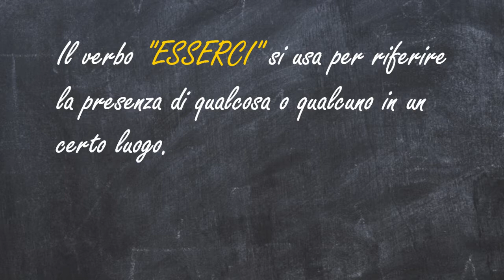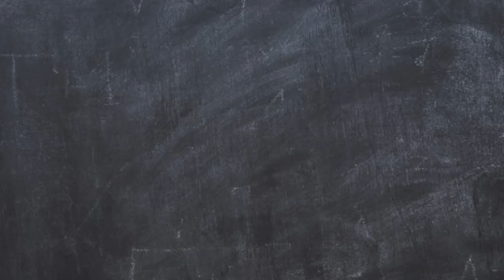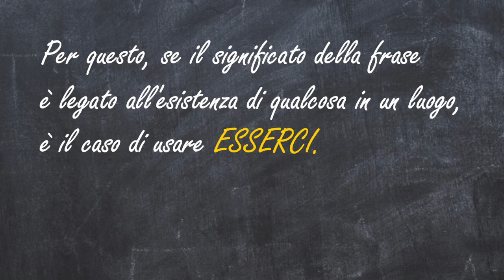C'È-CI SONO / ESSERCI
Impariamo a usare il verbo ESSERCI con una scena emozionante di "Io che amo solo te".

Vamos aprender a usar o verbo "HAVER" com uma cena emocionante de "Io che amo solo te"

Let's learn how to use "THERE+BE" through a moving scen from "Io che amo solo te".